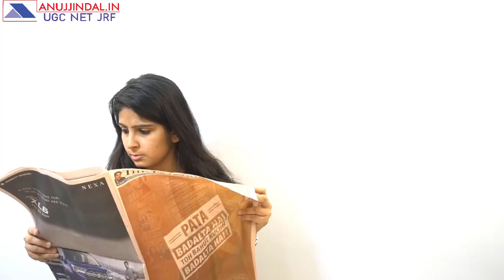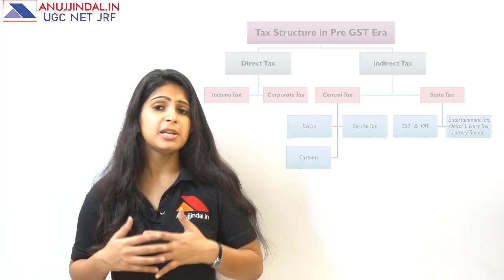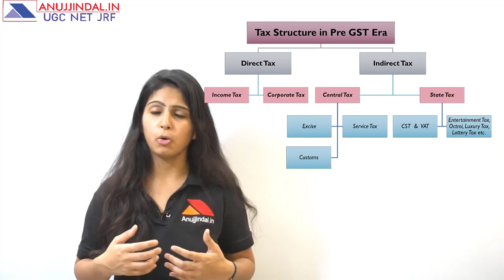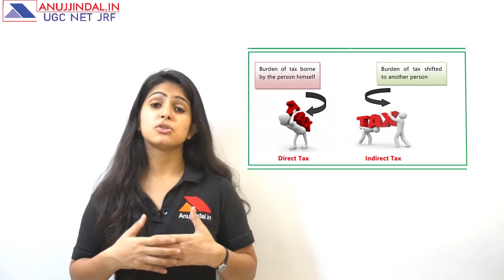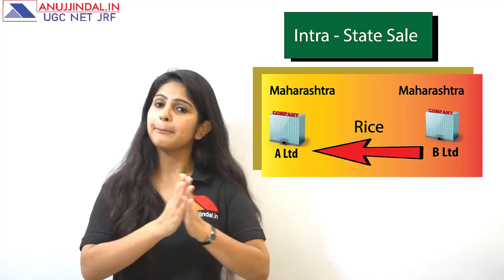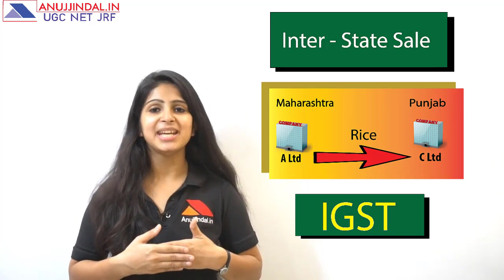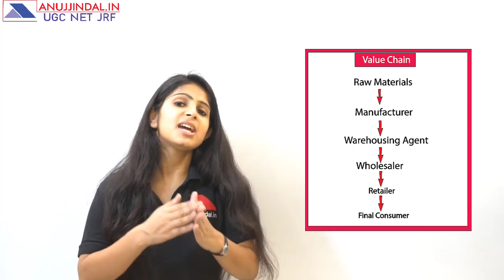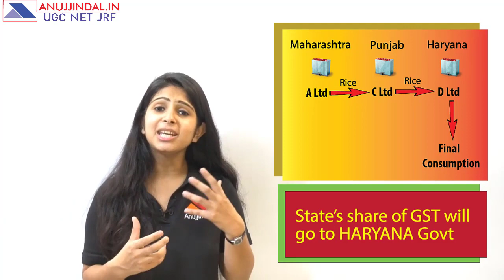Goods & Services Tax (GST) In India - What all you need to know? - Anujjindal.in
This Video Covers the basic concepts of GST, what are the goods on which it is levied Types of GST, When and How is GST levied. This will help you understand the basic concepts of GST. We will be covering the topic of GST in a series of Video.

To know more about the concepts of GST, watch this video till the end.